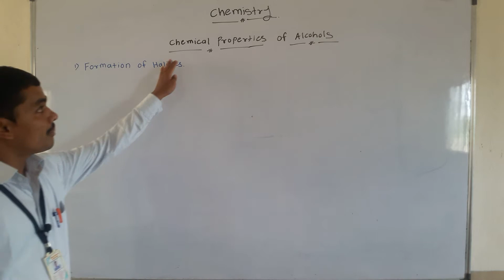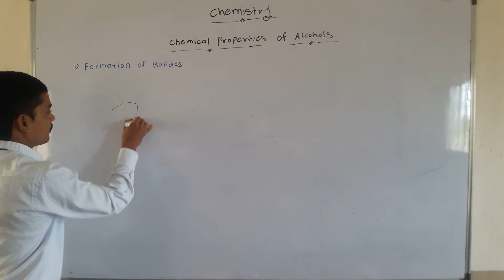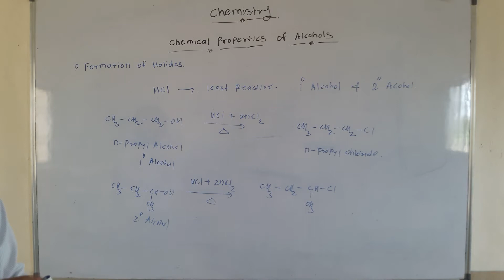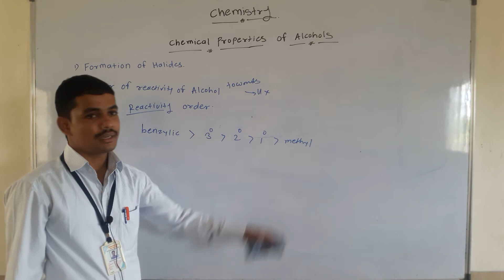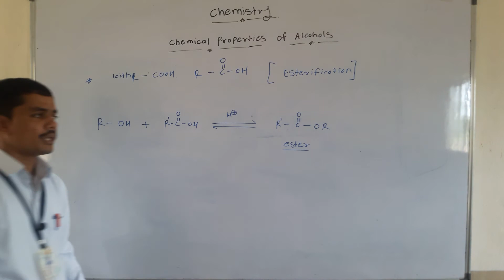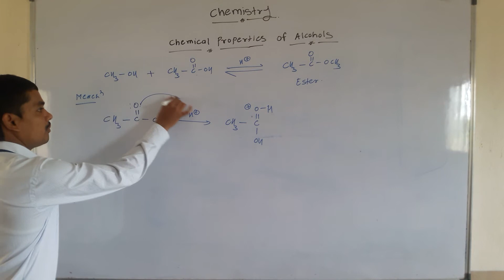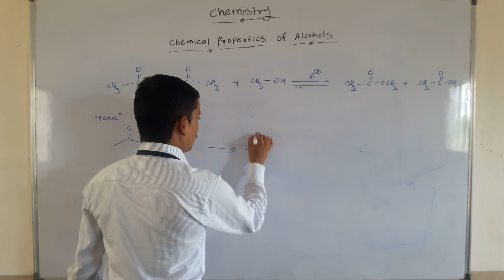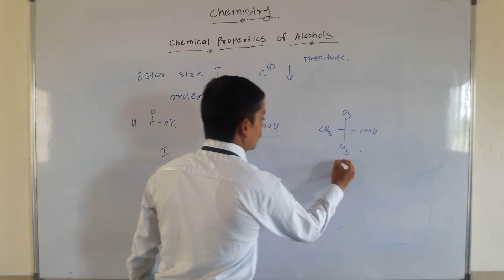CHEMICAL PROPERTIES OF ALCOHOL 1